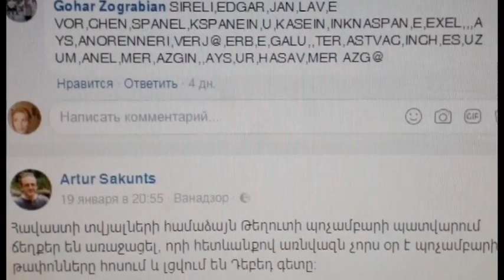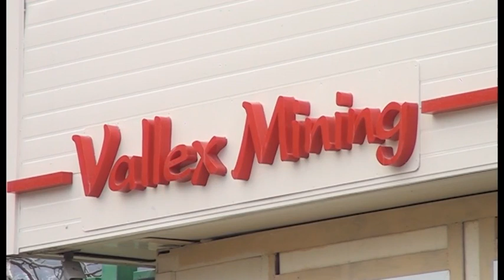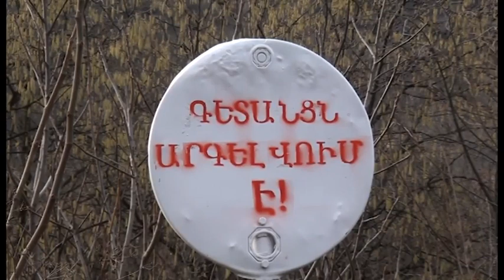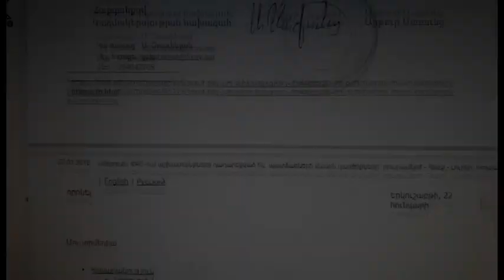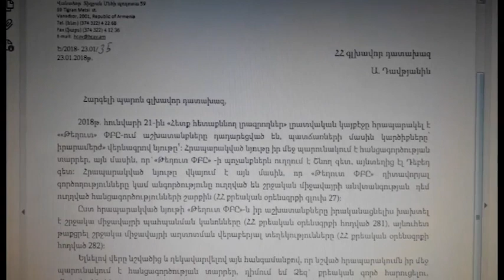Թեղուտի խնդիրը կարող է էկոլոգիական աղետ դառնալ ոչ միայն Հայաստանի, այլև տարածաշրջանի համար:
Թեղուտի պոչամբարի հետ կապված միջադեպին է արձագանքել ԱԺ “Ելք” խմբակցությունը: Խմբակցության պատգամավորներ Գևորգ Գորգիսյանը և Լենա Նազարյանը ՛՛Լուսավոր Հայաստան՛՛ կուսակցության մի շարք անդամների և ԶԼՄ ներկայացուցիչների հետ եղել են տարածքում: Պատգամավորներին չի հաջողվել լինել պոչամբարի տարածքում: Թեղուտի հանքավայրը շահագործող ՛՛Վալեքս՛՛ ընկերությունն այդպես էլ չի արձագանքել նրանց: Պատգամավորներին նաև Ախթալայի լեռնահարստացուցիչ կոմբինատի հետ կապված դժգոհություններ էին հասել՝ դարձյալ պոչանքների՝ Դեբեդը լցվելու կապակցությամբ: Նրանք տեղում պարզել են, որ Մեծ Այրում պոչամբարից  ևս պոչանքներ են բաց թողնվում Դեբեդ:
Մանրամասները՝ տեսանյութում: